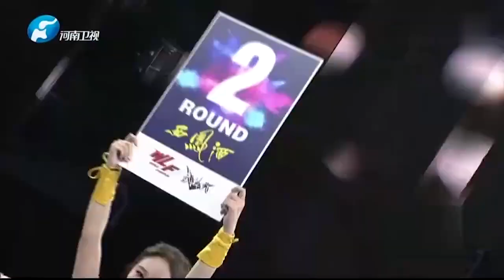劉明鑫力克勁敵，竟被對手輕松拿下，惜敗！